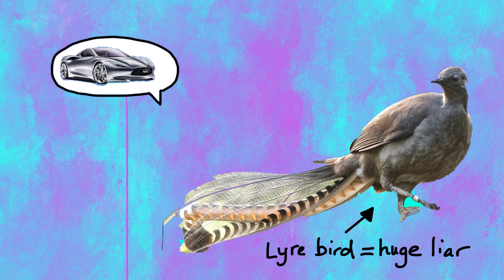Are Mockingjays Real? The Hunger Games Episode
May the odds be ever in your favor! We're talking mockingjays in this episode. Are they real? Learn about some true mimics like the fork-tailed drongo and the lyre bird!

Come hang out in our Facebook Group: Animals for Smart People
Twitter: @Jess_Keating (me!) and @AnimalsSmartPpl
Producer, Writer, Creator, Editor, Host:
Jess Keating
Theme music, images and SFX:

Mockingjay whistle - The Hunger Games

Mockingjay image - promotional poster